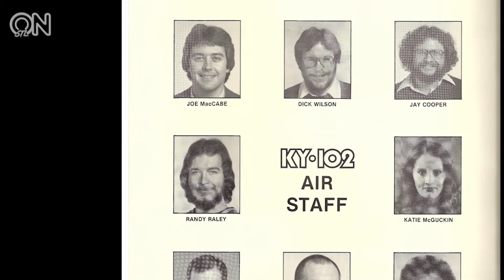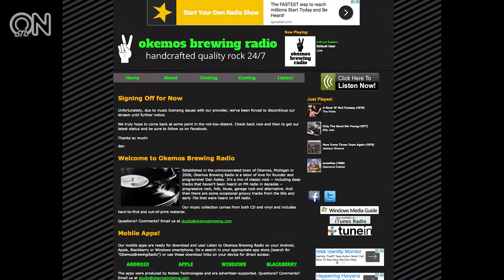Planet Radio St Louis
KSHE Radio Alum ,Randy Raley joins us to discuss Planet Radio/ To learn more go